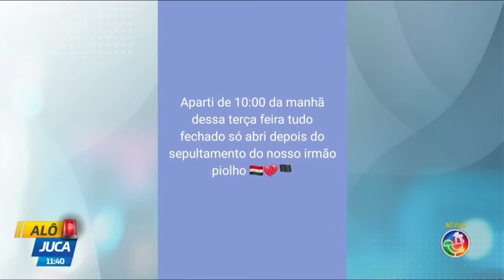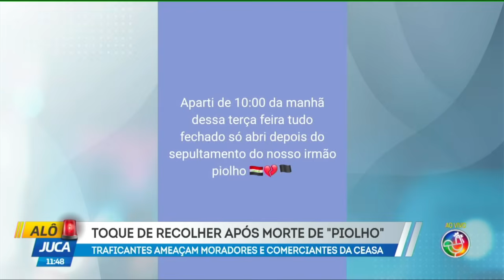Toque de recolher após a morte de Piolho na região da Ceasa